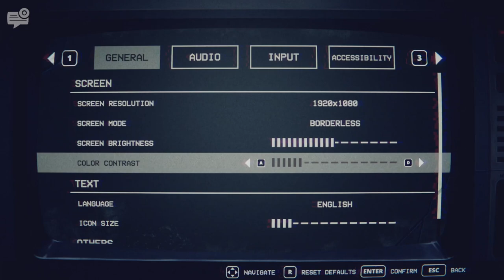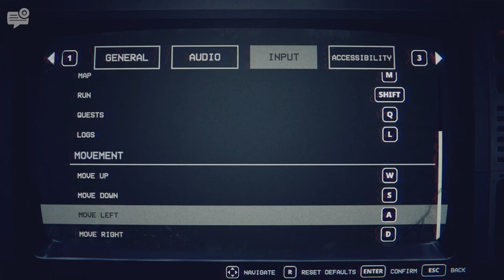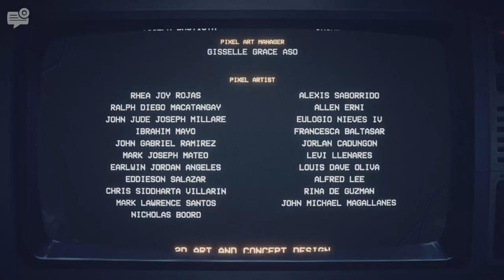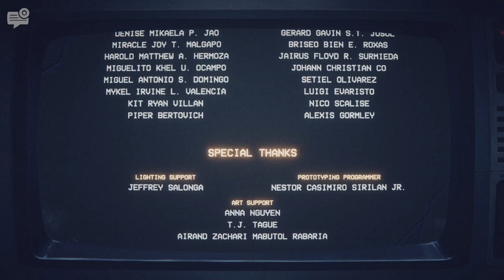Five Nights at Freddy's: Into The Pit | We Accidentally Left Our Dad!!!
Hey my little Guppies and Smeets! Only a small percentage of you are actually subscribed, so if you enjoy the video go ahead and subscribe, like and hit that bell button so your notified of any future videos.